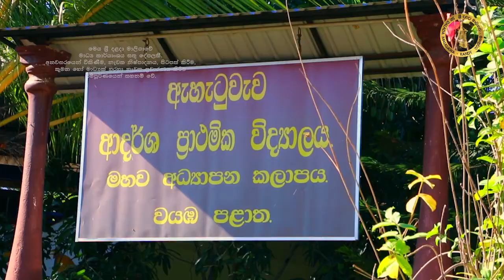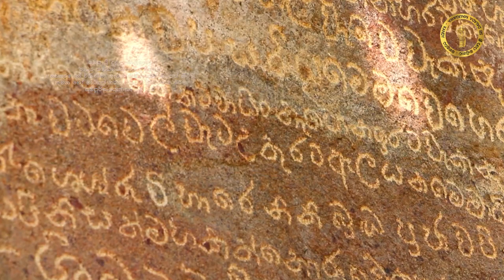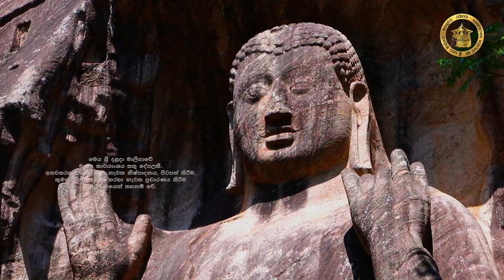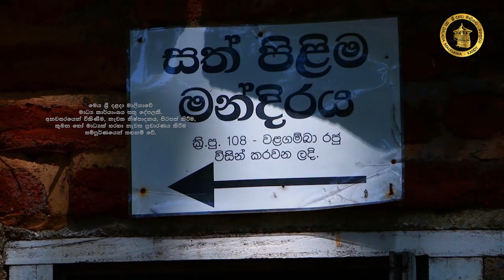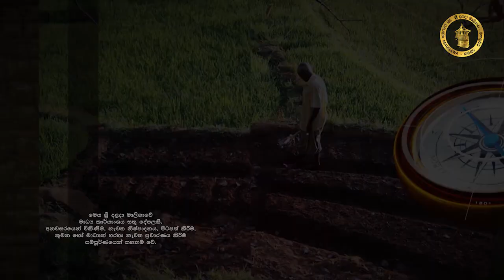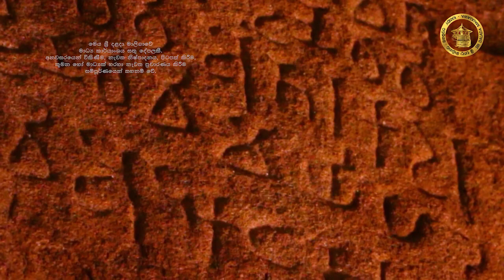Gammane Epi 17 ahatu wewa | ඇහැටු වැව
Gammane ahatu wewa  ඇහැටු වැව

තවමත් භාවනානුයෝගී භික්ෂූන් පවා වැඩ සිටිනා මෙම ගම්මානයේ පිහිටා ඇති ලෙන් සංකීර්ණය තුල ලංකාවේ දිගම සෙල්ලිපියද පිහිටා තිබීම විශේෂත්වයක්.වැව් බැඳි රජ්‍යයේ පිහිටා ඇති මෙම සොඳුරු ගම්මානය ඇහැටු වැව ගම්මානයයි.අද ගම්මානෙ තුළින් විඳගමූ ඒ අසිරිය.